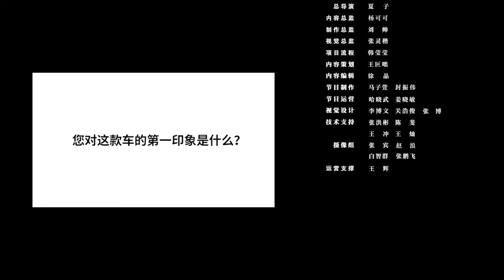一刻talks |美学缺失是绝症？如何用家电影响一代人审美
这是苏峻@一刻talks X 亚洲龙联合打造的《大探索家》的分享。设计是科技和生活的连接体，通过打造一个人们能够理解和使用的界面，让技术为生活而服务。好的设计一定是富有美学的，只有把设计美学和技术完美地融合到一起，完美才有可能打造出真正的爆款。